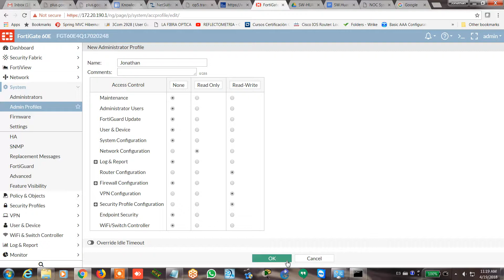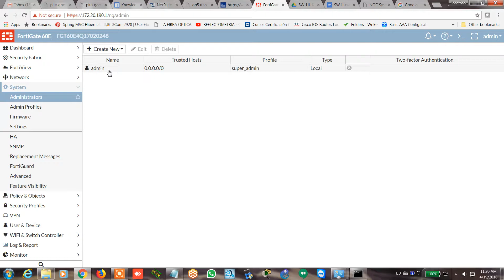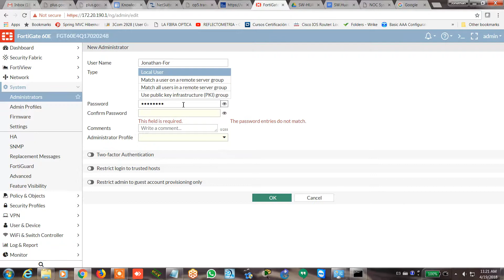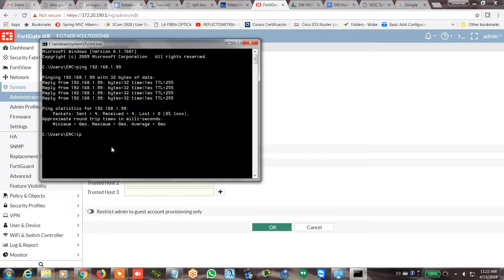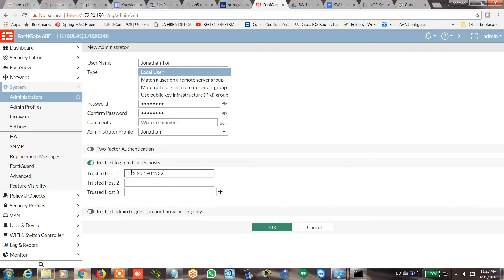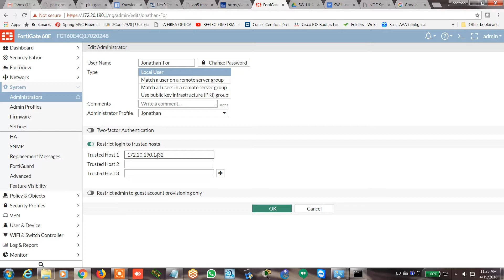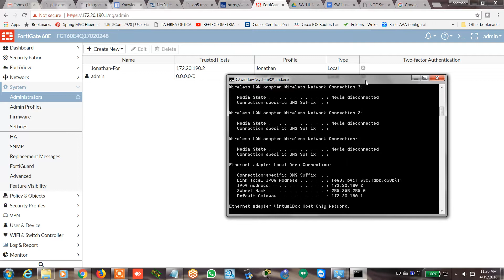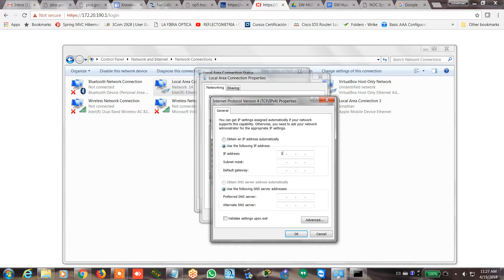Configuración Fortinet Parte - 4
Excelente video de configuración para Fortinet